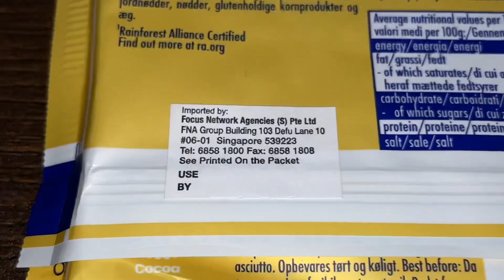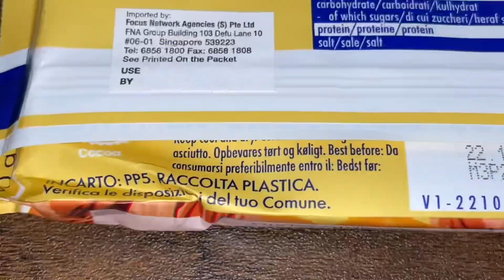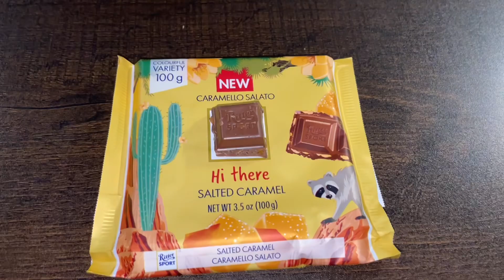Ritter Sport Salted Caramel Chocolate Unboxing - Review - Taste Test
Ritter Sport Salted Caramel Unboxing - Review - Taste Test

Ritter Sport Salted Caramel Unboxing - 87/100 Taste Test